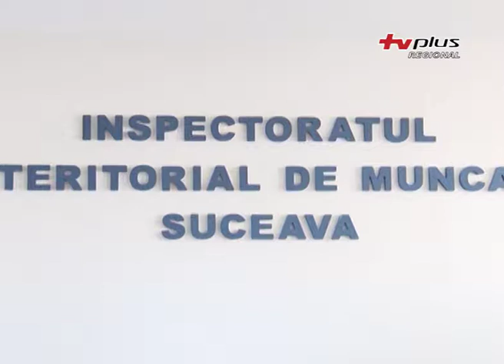17 angajatori verificați, toți sancționați